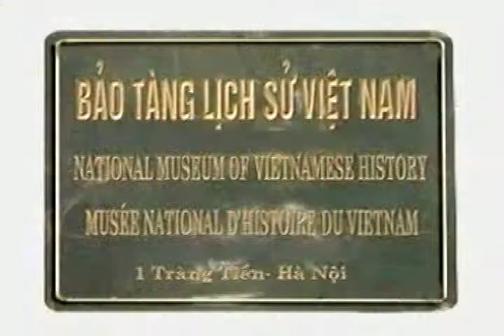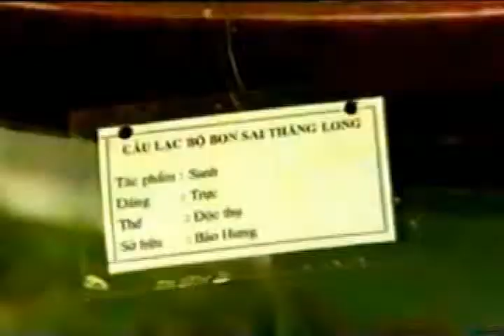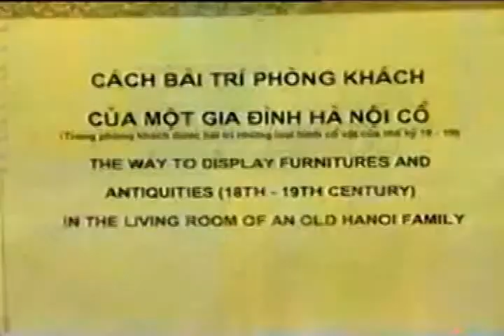Vietbonsai.vn - Thăm triển lãm sinh vật cảnh - cổ vật